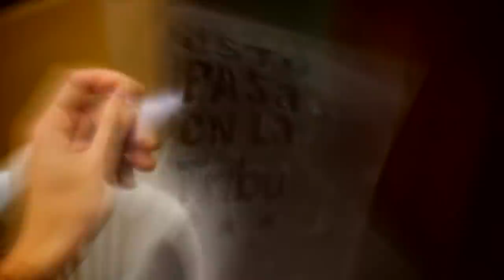Esto pasa en La Tribu GABY KERPEL en Es Todo el Tiempo